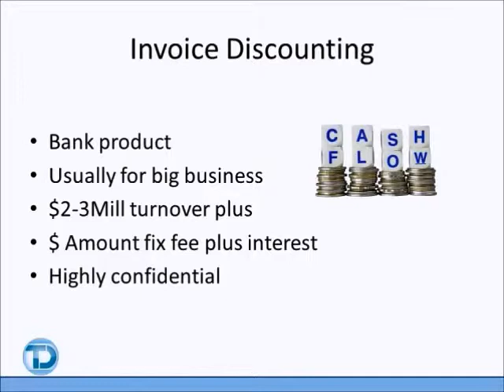debtor finance invoice discounting factoring part17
factoring services
financial factoring services